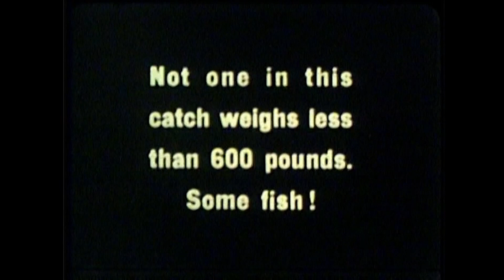Big Fish, Castle Films - from the collection of Fred Pedley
As well as his own films, Fred also had a large collection of cine films that he would show at parties and gatherings for the entertainment of his family and friends.

This film Big Fish by Castle Films shows a montage of fishing footage.